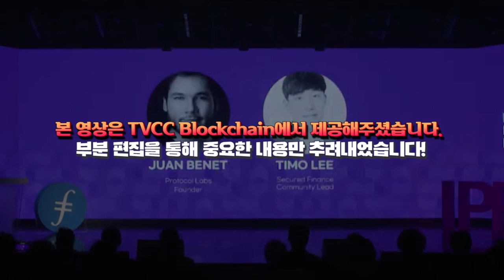#2 파일코인 드디어 검색시장 임박? IPFS, Web3.0가 사기라고? 서울 화상미팅 요약.zipㅣ 파일코인 CEO 후안베넷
저희 채널은 파일코인과 블록체인 정보에 관한 뇌피셜이 아닌
★오피셜★ 소식으로!
구독자와 시청자 분들께 최신 고급정보를 분석하고 공유해드립니다!

📑보고서를 받아보세요!

00:06 현재 진행중인 파일코인 개괄적 개발내용
01:36 파일코인 로드맵과 FVM 가상머신
03:53 검색시장을 서비스 할 플랫폼
05:50 향후 스토리지 제공자, 서비스 제공자 이익모델 설명
07:02 파일코인이 탄소중립에 도움을? 파일코인 그린팀의 역할!
09:06 파일코인 창시자가 말하는 WEB3.0, IPFS 그리고 파일코인의 현주소